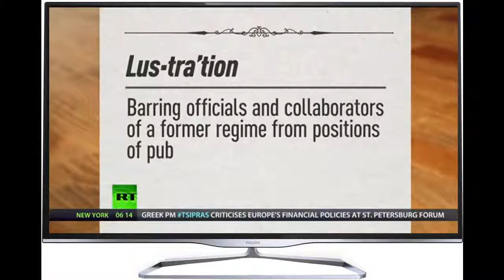Russian News / From Abroad To On Board: Poroshenko offers foreigners top jobs in Ukraine govt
It seems home-grown talent for Ukraine's government is hard to come by - the president's still shopping around for foreigners to fill key roles in Kiev. He's now trying to tempt former British Prime Minister Tony Blair to join him as an adviser.